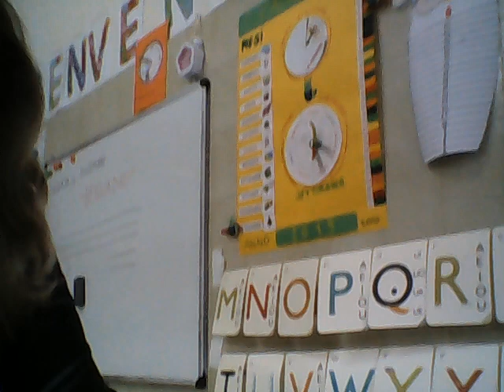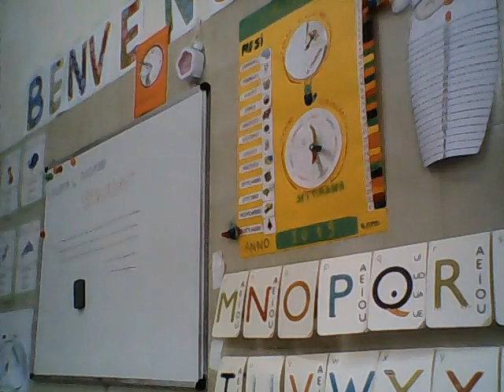Primi passi nella lettura del testo: codifica e decodifica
Didattica del fare e dell'ascoltare. Discriminare i suoni per imparare a riconoscerli, memorizzarli e, infine, leggerli in una classe 1a Elementare (Odio dire "Classe prima della Primaria", potrebbe essere intesa come classe che si fa prima della scuola Primaria...)